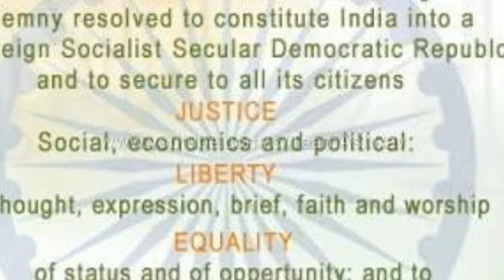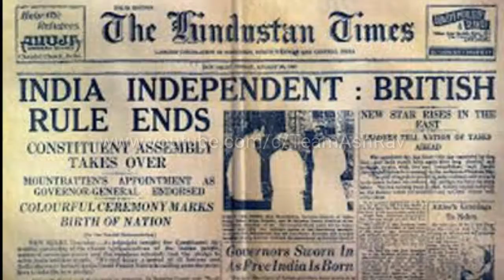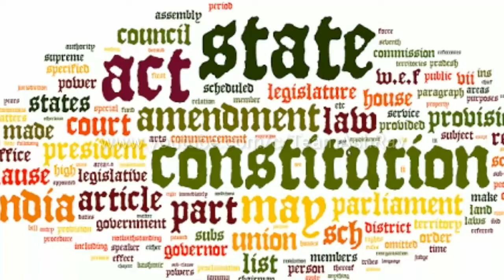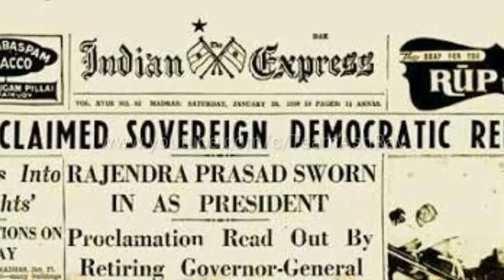Constitution of India (भारतीय संविधान)- Introduction | जानिए संविधान Web Series Ep-01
This is Team AshRav's new web series of The CONSTITUTION of INDIA. This video contains the introduction and background of our constitution.

In this whole web series, we provide you the every possible detail about the Indian Constitution.